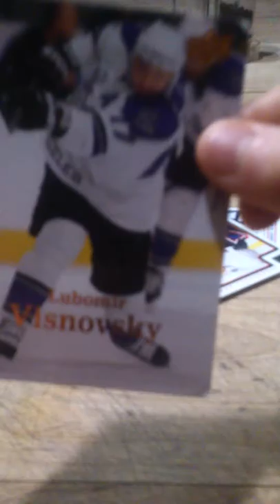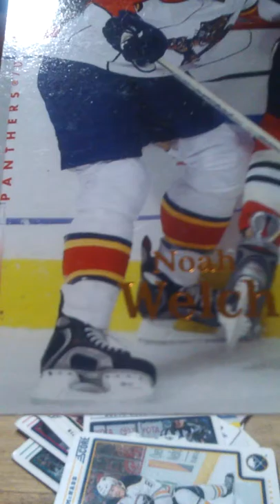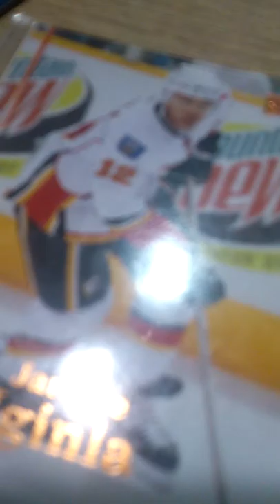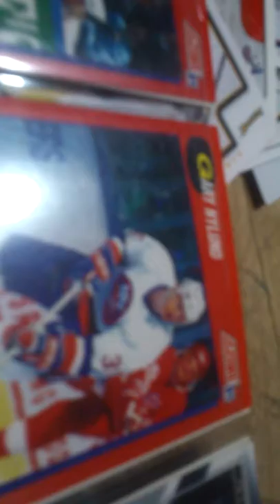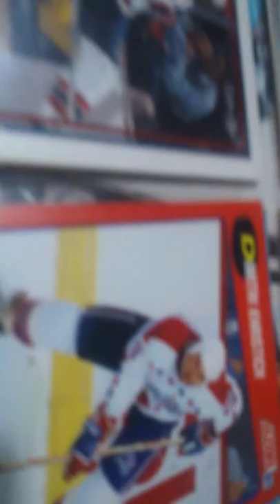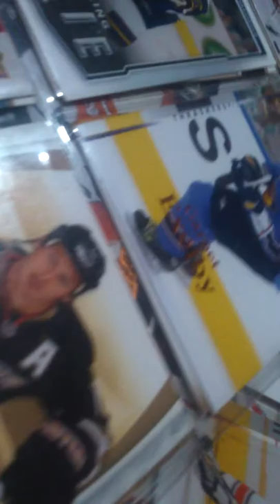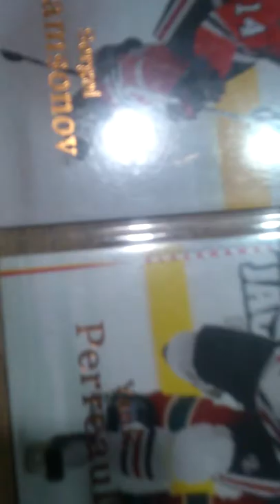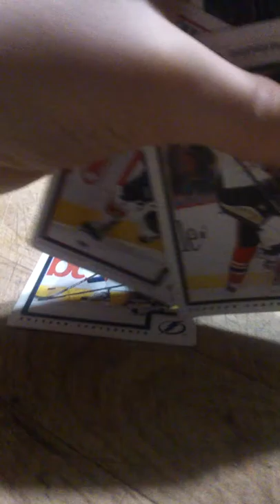Hockey card unboxing